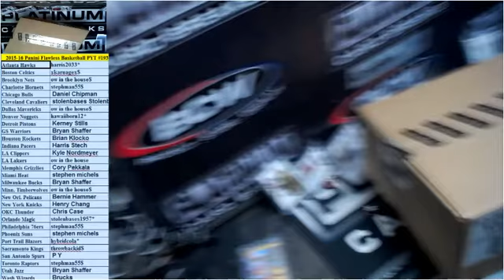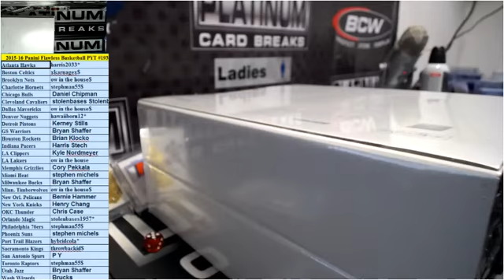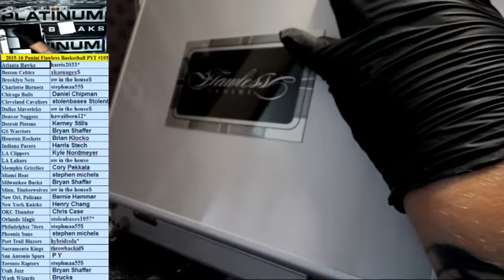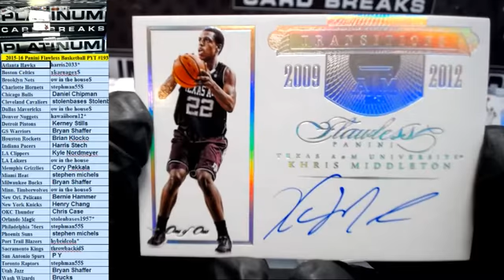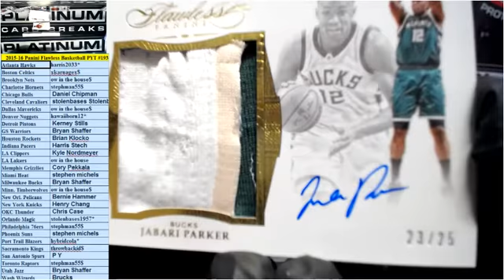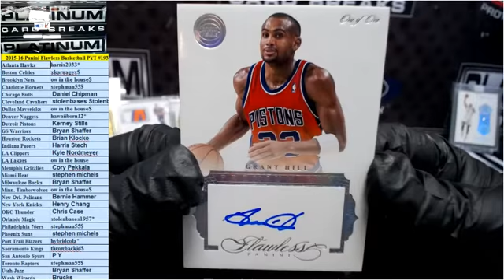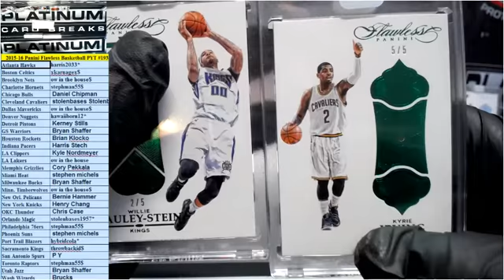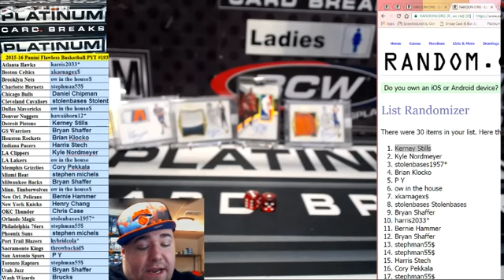2015 16 Panini Flawless Basketball PYT #193